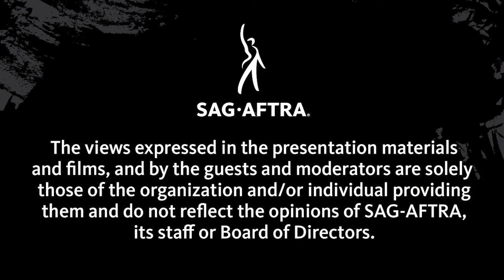Disability Inclusion in Hollywood (Replay)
A conversation with the Ruderman Family Foundation and other disability inclusion advocates.

Moderator:
Anita Hollander

Panelists:
CJ Jones
Danny Woodburn
Jay Ruderman